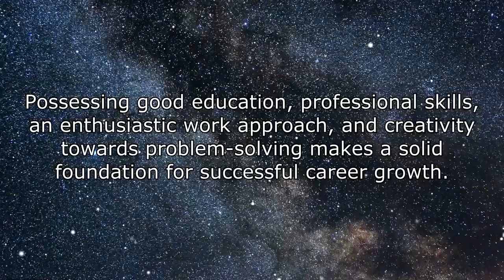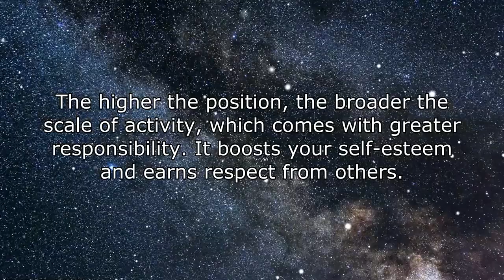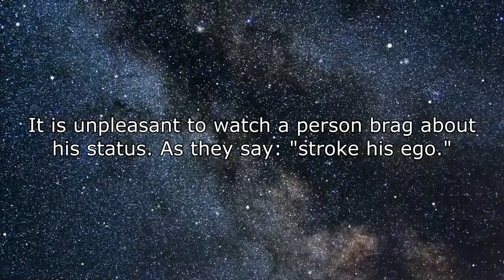Is vanity or pride considered to be a bad character trait? Yuri Lutsenko, 2022.